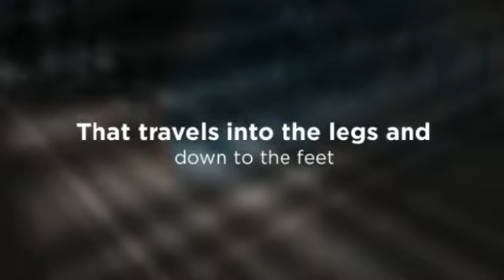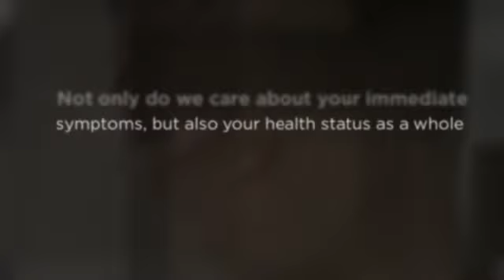Memphis Chiropractor for Slipped Disc - Dr. Michael Bibb, D.C., DACNB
Dr. Michael Bibb, D.C., DACNB
1740 N. Germantown Pkwy
Suite 6